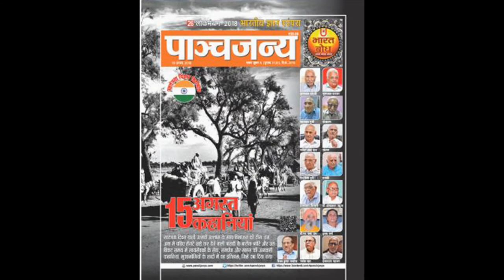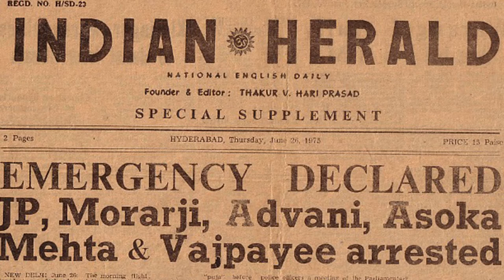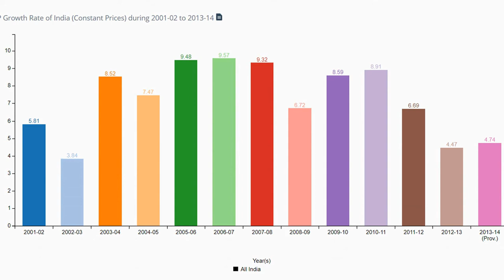A Lifetime Story of AtalBihariVajpayee | A Tribute | Voice Artist: Kishore Kumar Banerjee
A Lifetime Story of AtalBihariVajpayee | A Tribute to Atal Bihari Vajpayee | Voice Artist: Kishore Kumar Banerjee

This video is a tribute to our ex-Indian Prime Minister Atal Bihari Vajpayee on his death recently on 16th August, 2018

AtalBihariVajpayee (25 December 1924 – 16 August 2018) was an Indian politician who served three terms as the Prime Minister
of India: first for a term of 13 days in 1996, then for a period of 13 months from 1998 to 1999, and finally, for a full term
from 1999 to 2004. A member of the Bharatiya Janata Party (BJP), he was the first Indian prime minister who was not a member of
the Indian National Congress party to have served a full five-year term in office.

The images have been taken from Google Images & have been modified specially for this video

Video Highlights:

Atal Bihari Vajpayee, Atal Bihari Vajpayee BJP, Atal Bihari Vajpayee Death, Atal Bihari Vajpayee Poem, Atal Bihari Vajpayee 1939,